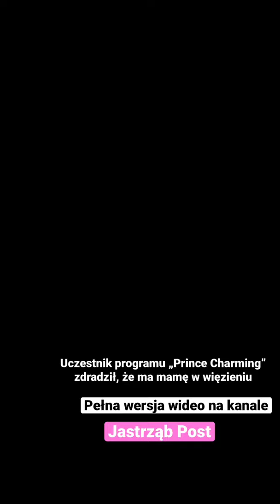Uczestnicy programu „Prince Charming” wskazali największy coming out w show-biznesie